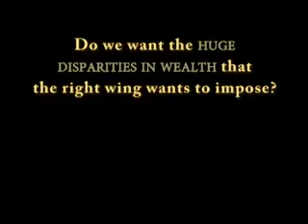Nicholas Kristof: Extreme Inequality in USA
Nicholas Kristof, who is with the New York Times, discusses the
economic problems associated with extreme inequality as seen in the
United States.